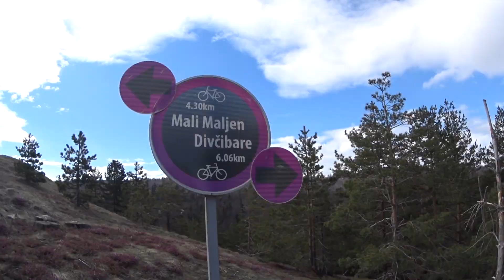Divcibare - Ravna Gora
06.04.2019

PSK POBEDA

Track: gps mobile data

3D map view: ViewRanger.com

Category Music